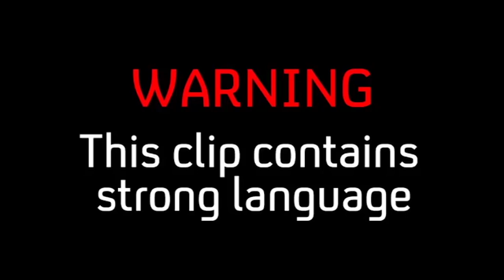Recruit Faces His Fears As He Makes Terrifying Backwards High Dive | SAS: Who Dares Wins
The recruits have to make a terrifying backwards high dive to move on, but does number 19, Mohammed, have what it takes to make the plunge?